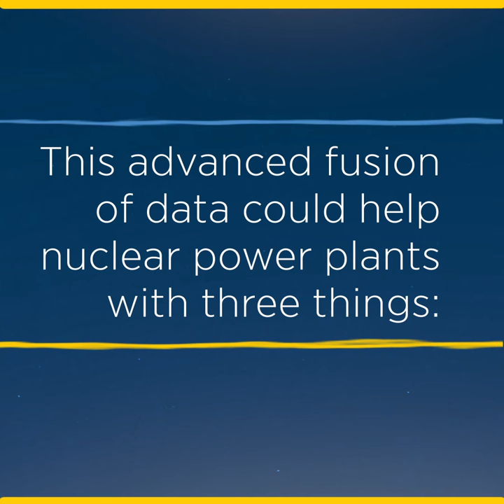Digital twins of nuclear reactors could bring down nuclear energy costs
Safe and more affordable nuclear energy is the goal of a new project led by the University of Michigan, bringing together researchers who specialize in nuclear energy technology and computer science.

The study, which will develop AI-enhanced “digital twins” of nuclear reactors, is funded with a three-year, $5.2 million grant from the Advanced Research Projects Agency–Energy.